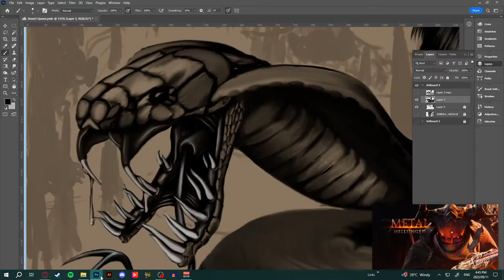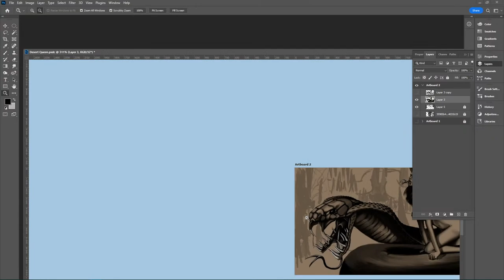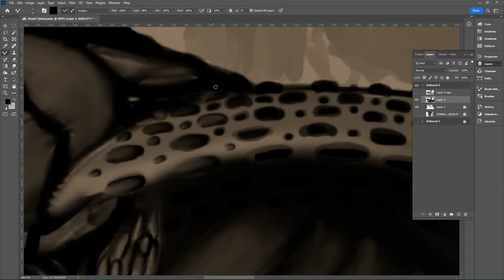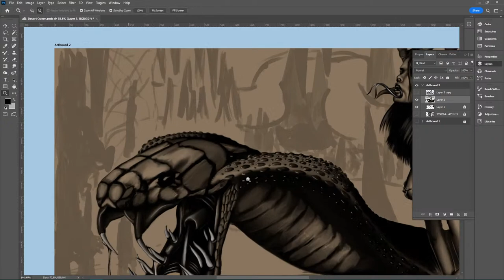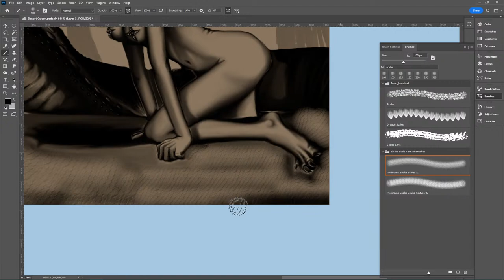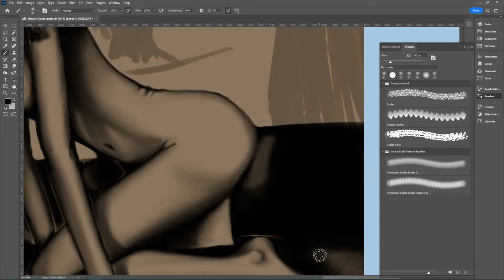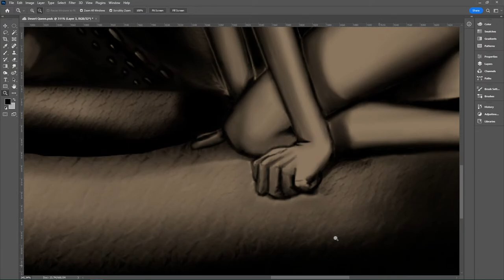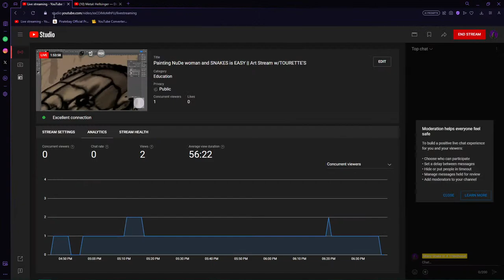Painting NuDe woman and SNAKES is EASY || Art Stream w/TOURETTE'S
Painting some cool sh!t yo